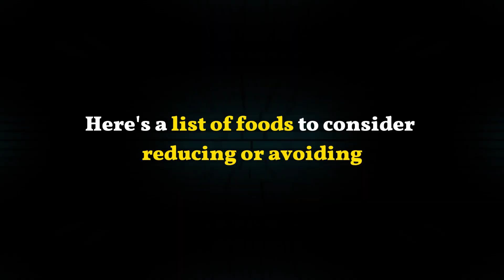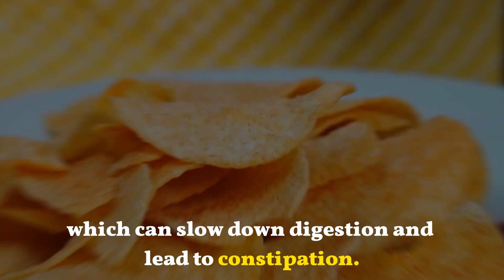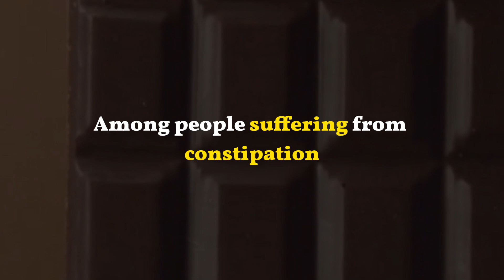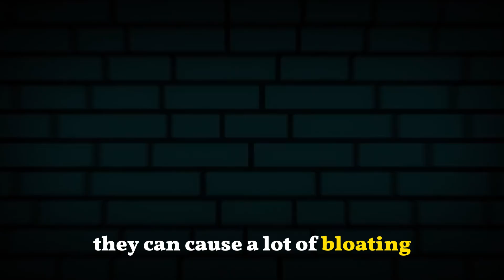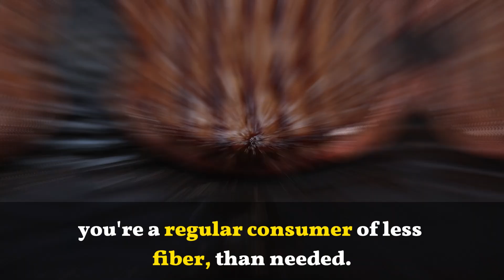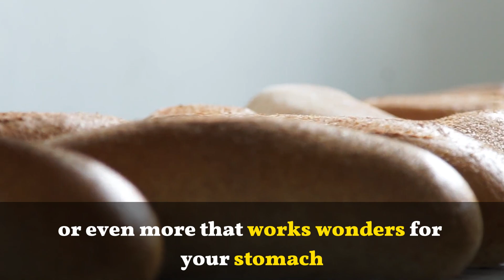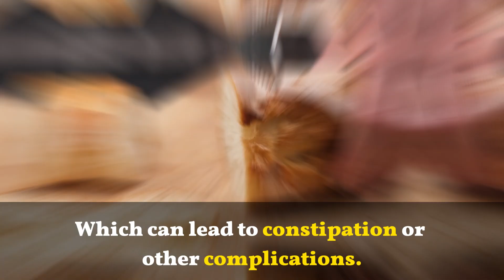Foods to be Avoided in Constipation | Foods causing constipation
Constipation happens when it's hard for your body to get rid of poop, means pooping less than twice a week and straining when you do.
it's usually caused by a poor diet and a stressful sedentary lifestyle, nevertheless it could also have some other underlying causes and
if constipation persists, you should see a doctor because it can lead to major health issues.
unfortunately this problem is usually shoved under the carpet because people feel ashamed to talk about their pooping habits for one reason or another.
anyways!
if you're sure that what you experience as a temporary constipation then you can solve it yourself by not eating foods that might cause it.